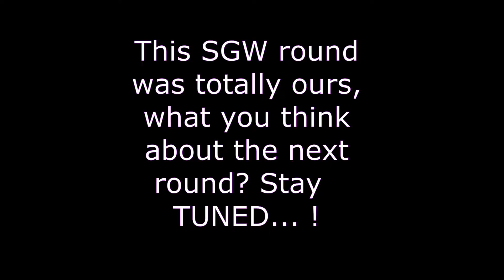While claiming the 5x LordTokens in one Video , Vault_EU [ConquerOnline]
Special thanks to all ToleranceFamily heroes who helped / still helping us to prevail